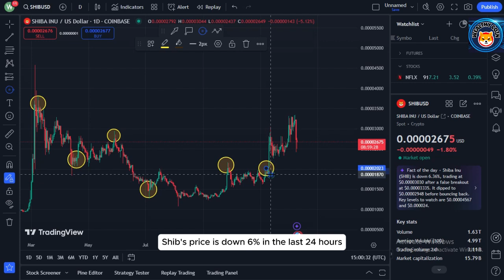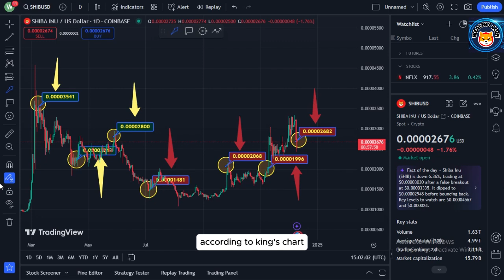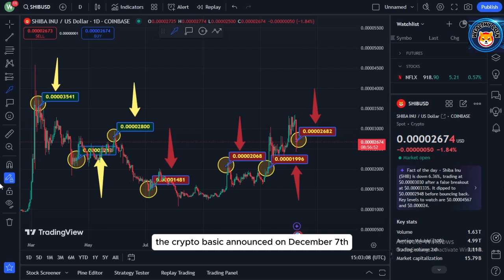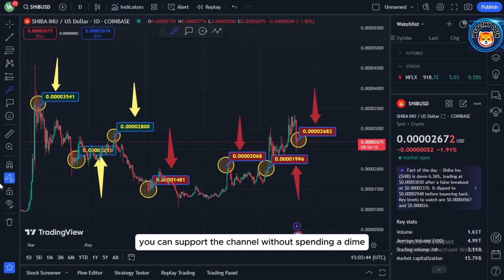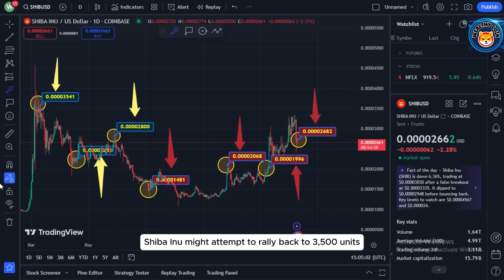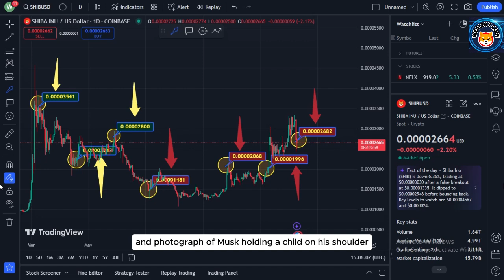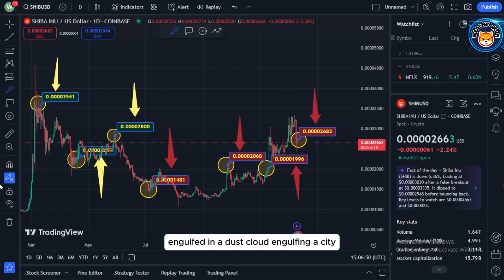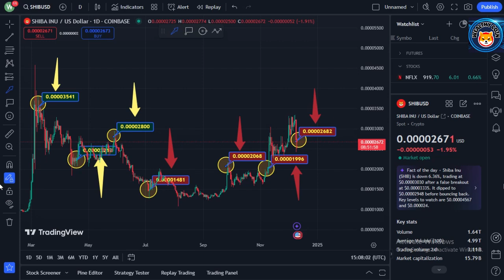TIME SENSITIVE! IF YOU OWN 1 MILLION SHIBA INU YOU MUST SEE THIS! SHIBA INU HOLDERS THIS IS CRAZY!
Dropshopping Shopify,
Dropshopping,